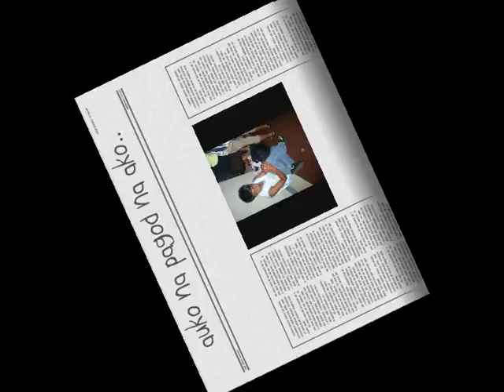College of Computer Studies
IT-CONGRESS 2009 @ UP DILIMAN
FT. MMM SARAP by kamikazee